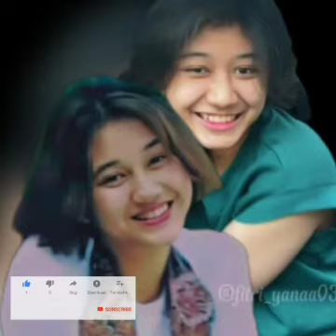Amel Ucapkan Terimakasih, Untuk Yang Setia Support(NAAFC,NAFC)